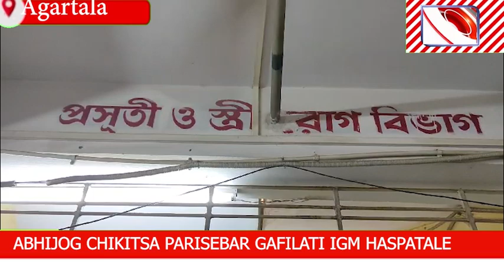ABHIJOG, CHIKITSA PARISEBAR GAFILATIR JANYA NABAJATA SHISHUR MRITYU IGM HASPATALE